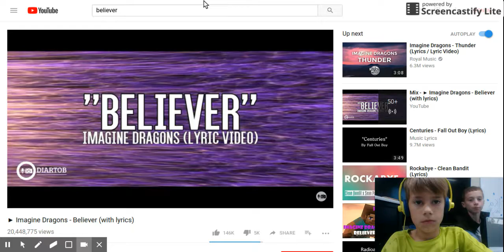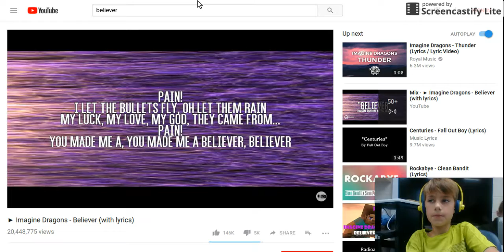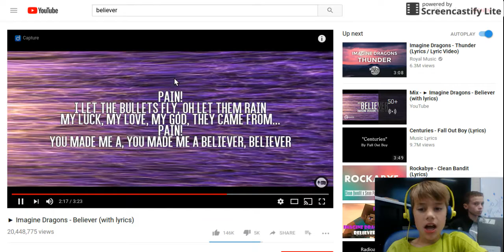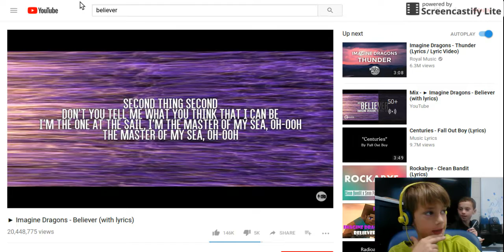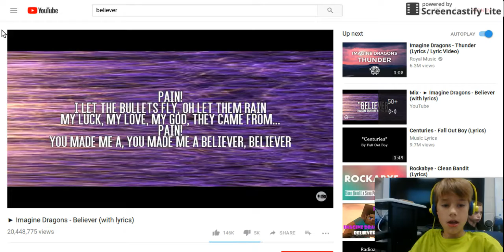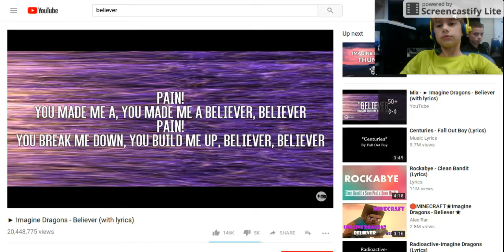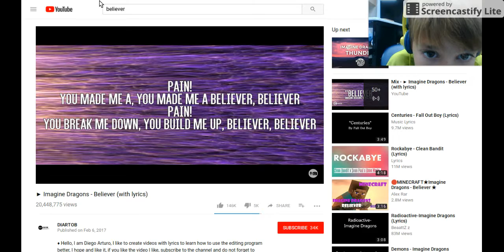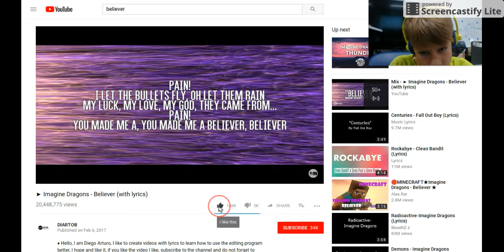Oct 23, 2017 11:25 AM